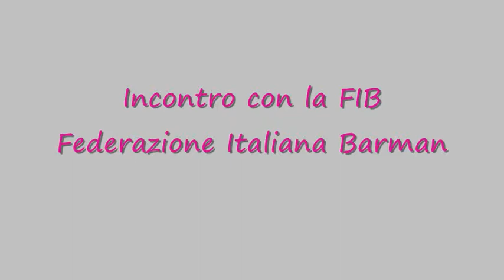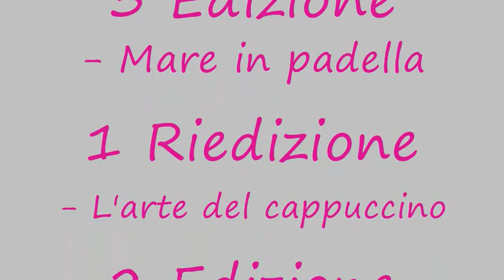40 anni ipssar "Casini"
40 Anni dell'Istituto Alberghiero "G. Casini" (La Spezia) e alcuni eventi realizzati.